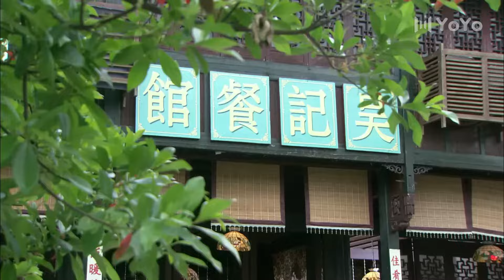【超好看民国剧】继母传奇 25 | 柔弱少妇嫁给贵族老爷并苦心孤诣抚养继子，却因没有亲生血脉受尽世俗冷眼，励志描绘继母精彩人生（主演：李彩桦、贺刚、黑子）